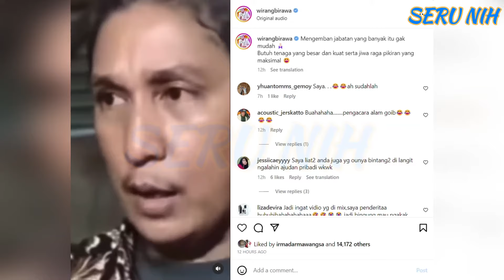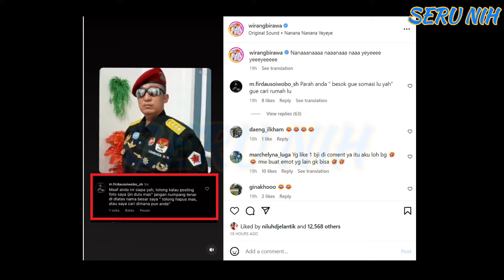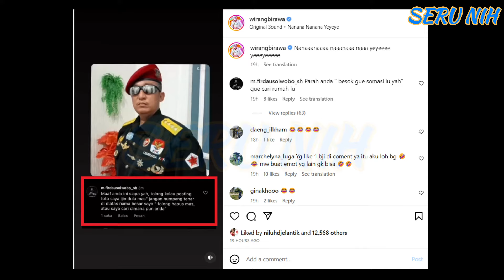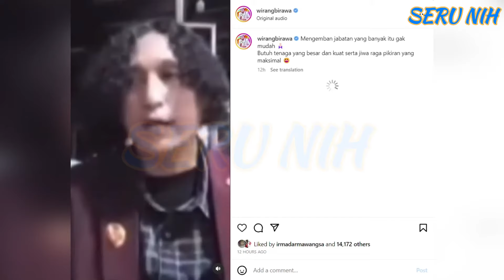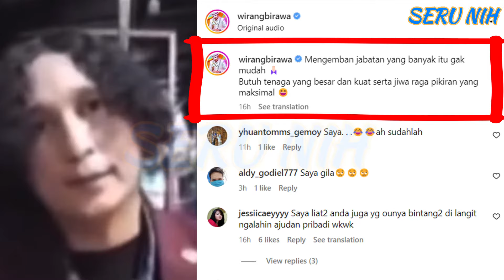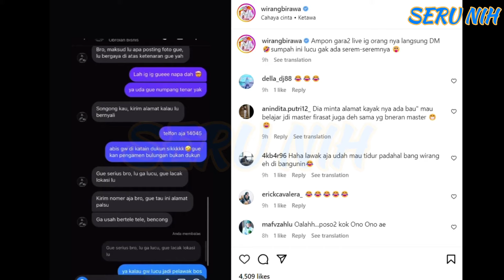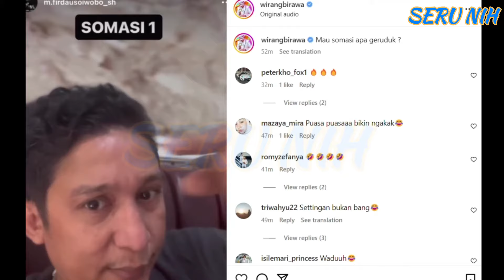WIRANG BIRAWA Digerudduk FIRDAUS OIWOBO Yg NG4MUK Imbas S0MASl Tak Dihiraukan!! - Gini AWAL Mulanya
WIRANG BIRAWA Digerudduk FIRDAUS OIWOBO Imbas S0MASl Tak Dihiraukan!! - Begini AWAL Mula PERSETERUAN